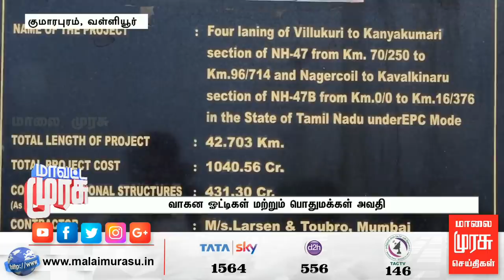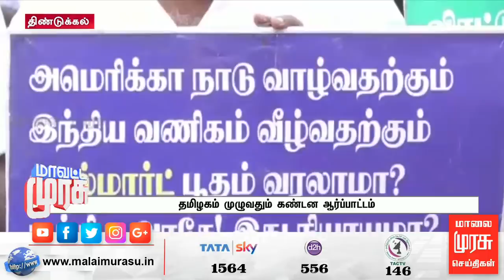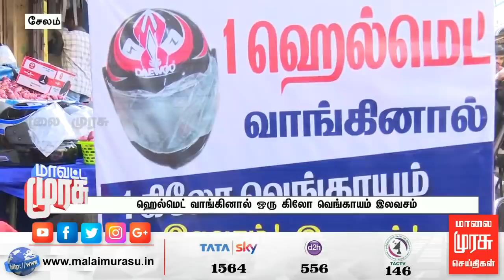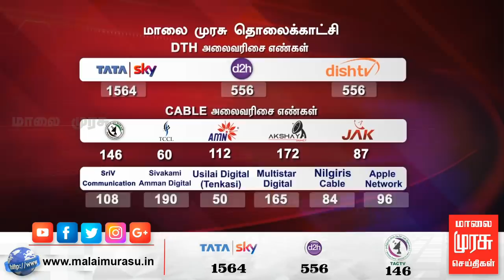Mavatta Murasu 1.30 PM NEWS | மாவட்ட முரசு 1.30 PM செய்திகள் | Malaimurasu 18/12/2019